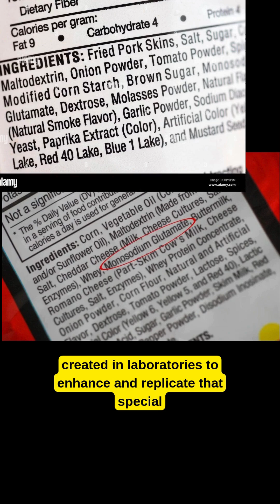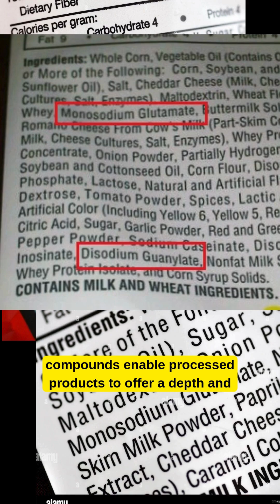The Mystery of Umami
Dive into the science behind umami—the fifth taste—and explore how glutamate and other nucleotides create that deep, savory flavor in your favorite foods. From miso soup to Parmesan, find out what makes umami so irresistible!